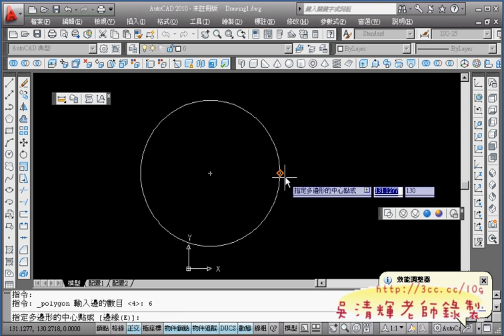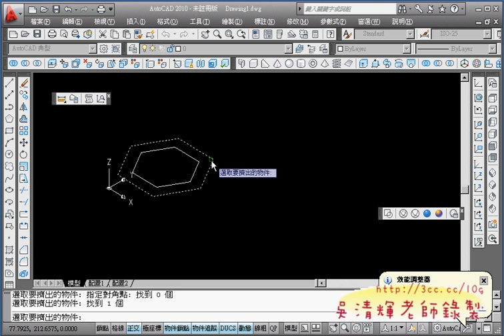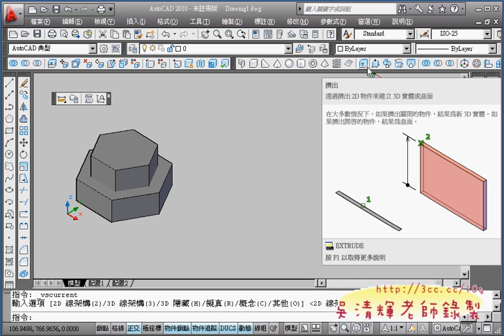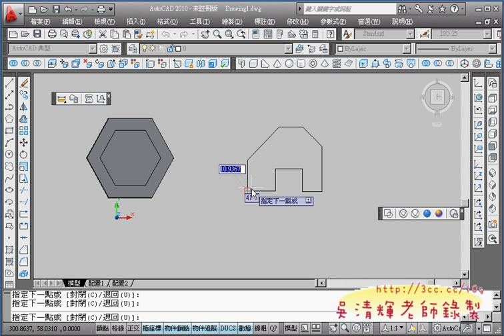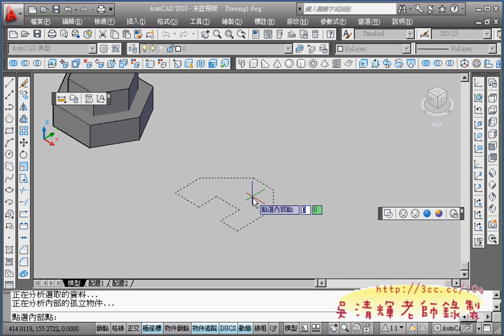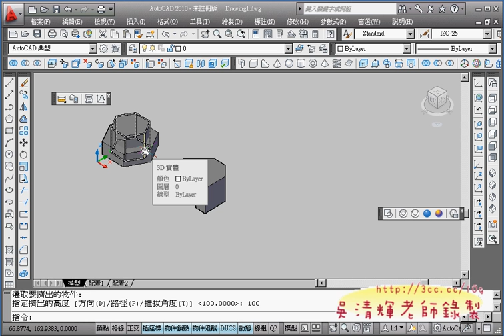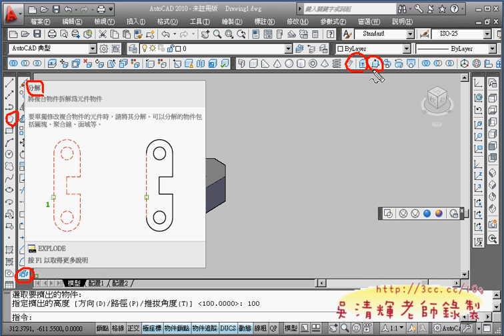06 擠出練習